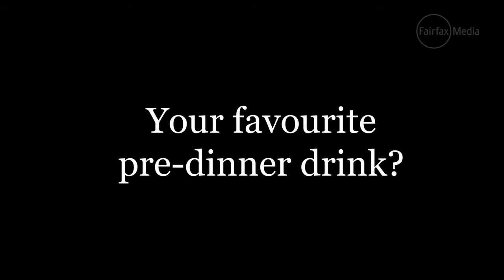Anthony Minichiello: Sporting Style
Australian rugby league legend Anthony Minichiello talks about his personal style, a few of his favourite things and captaining the Sydney Roosters through to a winning premiership. Recorded in 2015.